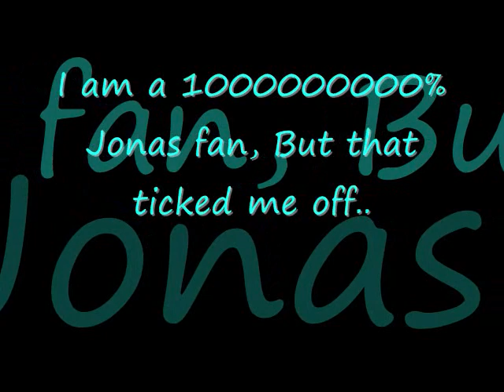Jaylorx/3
Jaylor split.. Ugh.